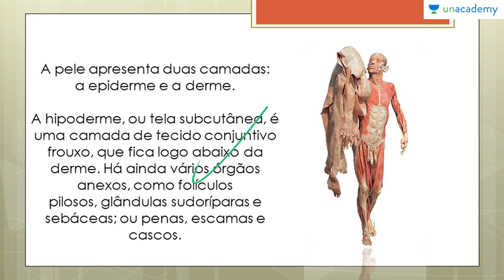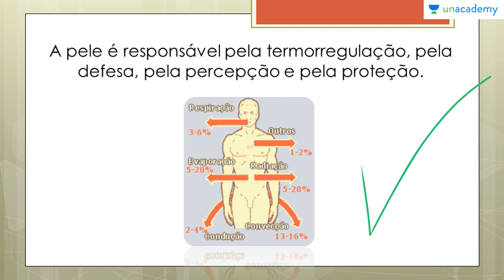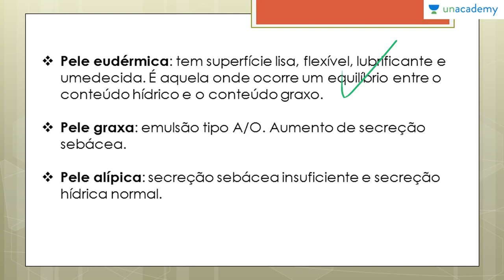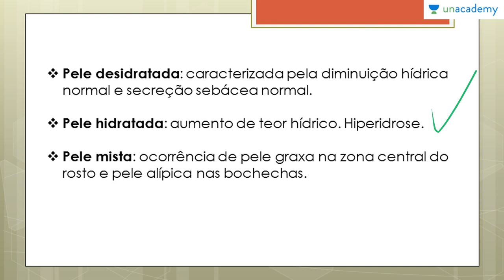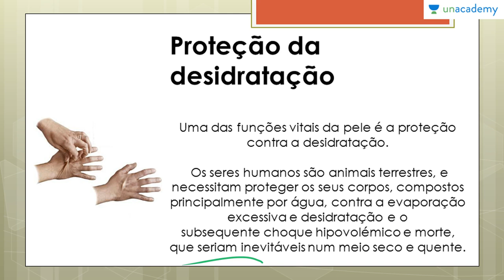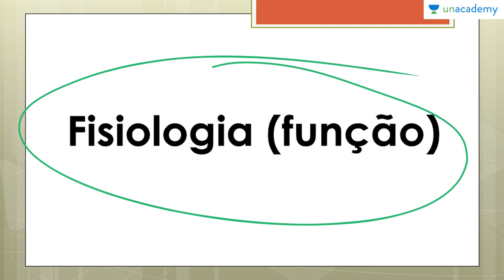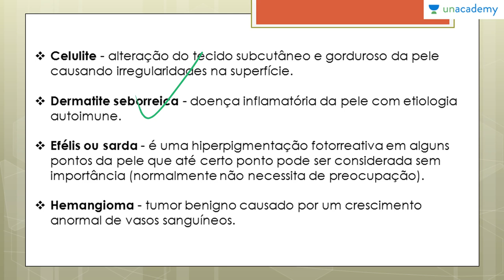Histologia Animal: Tecido Epitelial (ENEM, Vestibular): A Pele Humana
Histologia Animal: Tecido Epitelial, voltada ao ENEM
Aula 07: A Pele Humana

Este curso de biologia fica exclusivamente na área de estudo do Tecido Epitelial, para que os estudantes consigam entender os diversos aspectos do assunto. Histologia Animal é questão certa em praticamente todos os Exame Nacional do Ensino Médio. Por isto este curso visa conceituar e exemplificar os conteúdos do Tecido Epitelial.

Aprenda sobre as funções, fisiologia, patologia e definições e variações da Pele Humana em seus mais diversos aspectos.

Para o alunos do ensino médio, e pessoas com interesse em realizar a prova do ENEM.

Lição anterior: Histologia Animal: Tecido Epitelial, voltada ao ENEM - Aula 06: Especializações da Superfície livre

Próxima lição: Histologia Animal: Tecido Epitelial(ENEM, vestibular) –Aula 08: Camadas da Pele I Epiderme

Para o curso sobre:
1. Reprodução dos Seres Vivos Voltado ao ENEM
2. As Bases Químicas da Vida Voltado ao ENEM
3. Genetica para o ENEM
4. Biomas do Brasil e suas riquezas Voltado ao ENEM
5. Fisiologia Humana Voltada ao ENEM - Anderson Covas
6. Metabolismo Energético Voltado ao ENEM - Anderson Covas
7. Filo Porífera & Filo Cnídaria Voltado ao ENEM - Anderson Covas
8. Biologia Celular Voltada ao ENEM - Anderson Covas
9. Virus, Voltada ao ENEM- Anderson covas